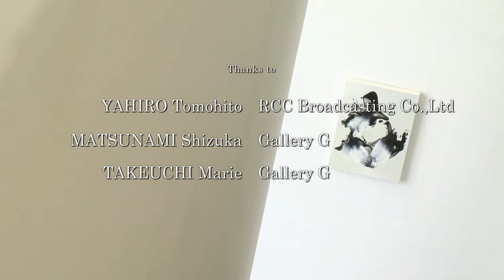UEDA Nobutaka "Afterimage of Monochrome"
2019/8/26 Up

June 2019 ,  Garelly G ,  Hiroshima

My desire is to paint the completely normal, the banal. An ivy tendril with dry leaves, swaying in the wind; a tower of layered clouds, the murmur of swirling water… if something happens on the canvas the picture materialises.
But I experience this very special moment only very rarely.

Music
Etude Ⅰ" 2Lines" by Toshio Hosokawa
Momo Kodama, piano
ⓟ 2017 ECM Records GmbH
Used by arrangement with ECM Records

Cinematographer Editor    Kazushige Santo  SHOWUS